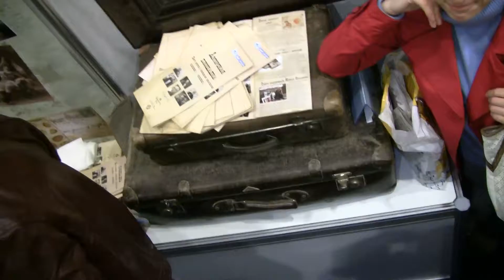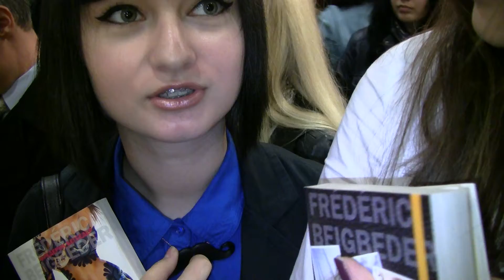Фредерик Бегбедер Frédéric Beigbeder in its atmosphere V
Récemment visité Moscou, l'écrivain et musicien français Frédéric Beigbeder une caméra se tourna vers le président russe Vladimir Poutine à libérer membres emprisonnés de l'émeute Pussy groupe. L'annonce a été faite lors d'une réunion entre M. Beigbeder avec les lecteurs à la Foire internationale du livre de Moscou. M. Beigbeder a comparé la situation en Russie dans la France moderne, où un tel discours serait limitée à une lourde amende, mais pas la prison, et lancé un appel au Président de la Fédération de Russie avec un souhait: «Vladimir Vladimirovitch, je sais que tu es un bon gars, vous aimez la bonne littérature et de la poésie. Puis faire la même chose à sa dernière démocratique du pays "- l'agence de nouvelles RBC. Aussi M. Beigbeder a exprimé son indignation face à la très longue durée en prison, Mikhaïl Khodorkovski. L'auteur espère que Riot Pussy ne vais pas répéter le sort de l'oligarque. Son geste de M. Beigbeder montrer sa solidarité avec les autres étoiles de l'Ouest, s'est prononcé en faveur du groupe punk russe, en particulier avec la chanteuse Madonna. Elle a exprimé à plusieurs reprises son opposition à l'émeute Pussy verdict. Recently visited Moscow, the French writer and musician Frederic Beigbeder a camera turned to Russian President Vladimir Putin to release imprisoned member of the group Pussy Riot.  born 21 September 1965 at Neuilly-Sur-Seine) is a French writer and literary critic. He won the Prix Interallié in 2003 for his novel Windows on the World and the Prix Renaudot in 2009 for his book Un roman français. He is also the creator of the Flore and Sade Awards. The announcement was made during a meeting between Mr. Beigbeder with readers at the Moscow International Book Fair. Mr. Beigbeder compared the situation in Russia in modern France, where such a speech would be limited to a heavy fine, but not prison, and appealed to the President of the Russian Federation with a wish: "Vladimir Vladimirovich, I know you're a great guy, you love good literature and poetry. Then do the same at last his country democratic "- the news agency RBC. Also Mr. Beigbeder expressed his outrage at the very long term in prison, Mikhail Khodorkovsky. The writer hopes that Pussy Riot will not repeat the fate of the oligarch. His gesture Mr. Beigbeder show solidarity with other western stars, spoke in support of the Russian punk band, in particular with the singer Madonna. She has repeatedly expressed its opposition on the verdict Pussy Riot. Kürzlich besuchte Moskau, der Französisch Schriftsteller und Musiker Frederic Beigbeder wandte sich der russische Präsident Wladimir Putin, inhaftierte Mitglied der Gruppe Muschi Riot freizugeben. Die Ankündigung erfolgte während eines Treffens zwischen Herrn Beigbeder mit den Lesern an der Moskauer Internationale Buchmesse gemacht. Mr. Beigbeder verglich die Situation in Russland im modernen Frankreich, wo eine solche Rede zu einer hohen Geldstrafe begrenzt sein würde, aber nicht Gefängnis, und appellierte an den Präsidenten der Russischen Föderation mit einem Wunsch: "Wladimir Wladimirowitsch, ich, du bist ein toller Kerl weiß, Sie lieben gute Literatur und Poesie. Dann das Gleiche tun endlich sein Land demokratisch "- der Nachrichtenagentur RBC. Auch Herr Beigbeder äußerte seine Empörung über die sehr lange Haftstrafe, Michail Chodorkowski. Der Schriftsteller hofft, dass Muschi Riot nicht wiederholen das Schicksal der Oligarchen. Seine Geste Mr. Beigbeder zeigen Solidarität mit anderen westlichen Sterne, sprach in Unterstützung der russischen Punkband, insbesondere mit der Sängerin Madonna. Sie hat wiederholt ihren Widerspruch auf das Urteil Muschi Riot ausgedrückt.